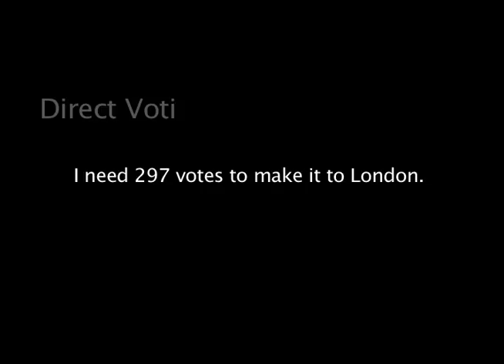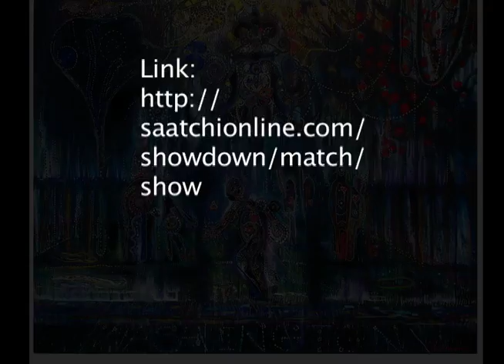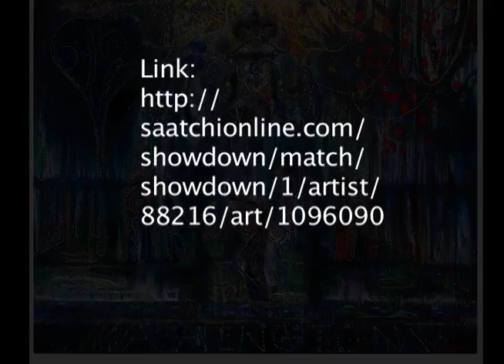New Washington Nights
Fast Voters Link for Pedro de Vladivia's original painting
Washington Nights.

Entry:  'Adream' Pedro de Valdivia
30x40 Washington Nights, painting 2010.
Pigment, thread, crystals and beads.

Biography

Like most boys,  Adream loved playing in the sprinklers and when it rained it was double the fun. Yet unlike his young friends, the rainy atmosphere penetrated Adream's life filling him with inspirational wonder. Who would've known Adream would later rise against all odds to create one of Washington's most treasured works of Art, Washington Nights.

Adream's paintings are often infused with a thick atmosphere of disjointed nostalgia. They are mock snapshots from his life. His Washingtonian upbringing. In Washington Nights, the figures look as though they might be fading origins of the artist's own dreams.

However, as he explained, "I'm an original Washington kid and living in the Pacific Northwest climate has allowed me to produce a nostalgic series of paintings inspired by the rainy atmosphere, coffee highs and the surrounding farming  agriculture. The painting Washington Nights is a prime example that we all live in a drifting moment".

Induced by the Washington cultures, Adream makes are  using an exotic blend of materials. In return, ushering in a new era of Abstract Vocabulary to art world. Take the opportunity to dive inside the mind of today's rising art star.